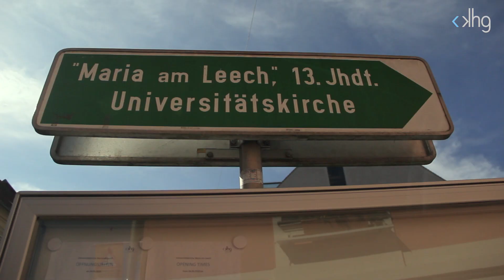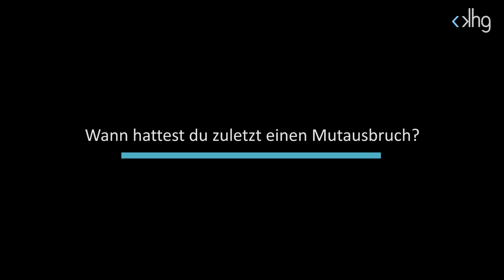Mutausbruch - Uni Opening im Paradise L.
Mutig und beherzt stiegen wir am 6. & 7. OKT  gemeinsam ins neue Semester ein!

Rund um die Grazer Leechkirche in der Zinzendorfgasse 3 und dem Paradise L. hießen wir mit Burgern der Fleischerei Mooshammer, phantastischen Musikbeiträgen, so wie Sturm und Maroni das neue Studienjahr willkommen. Das feine Wetter und das vielfältige Programm wurde genutzt um neue Bekanntschaften zu knüpfen und alte Freunde nach der Sommerpause wieder zu treffen.

Video von Mykola Karpyk